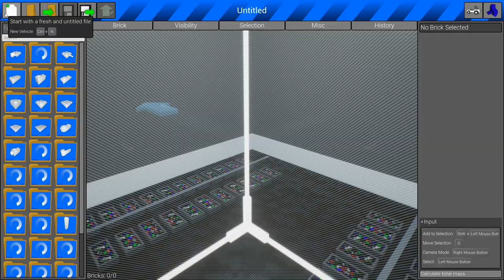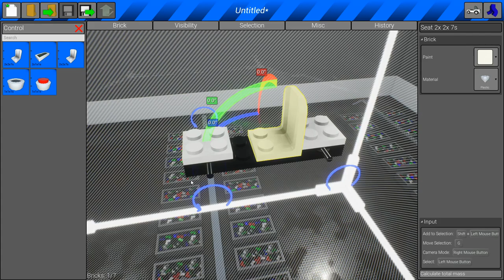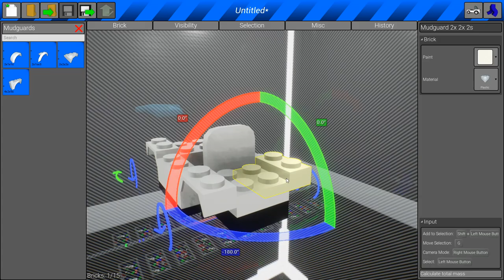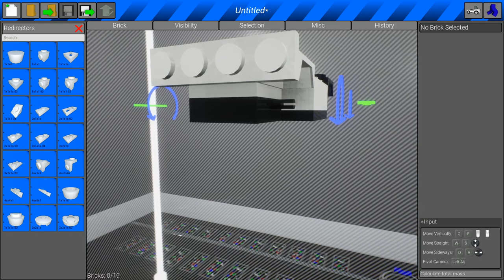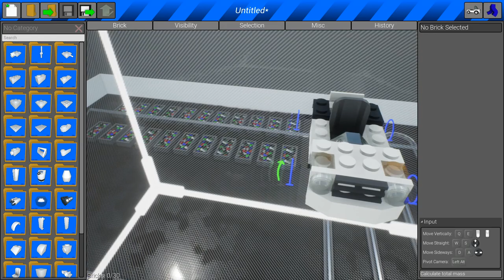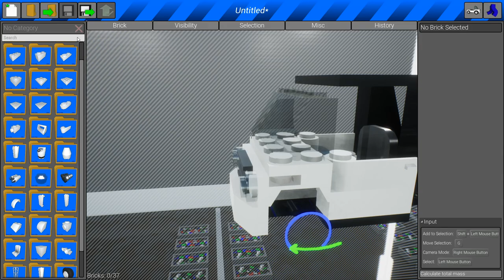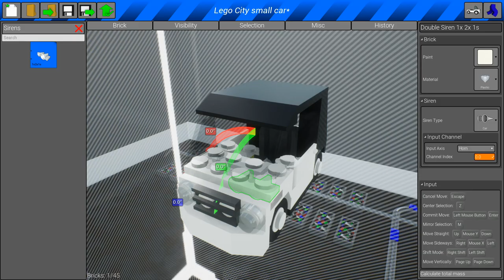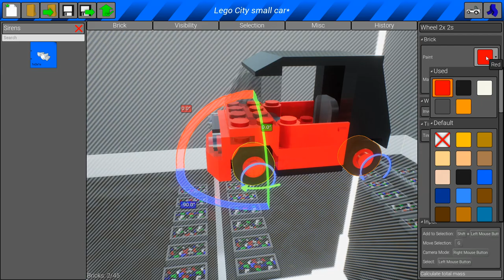Kicsi Kocsi Építés | Brick Rigs